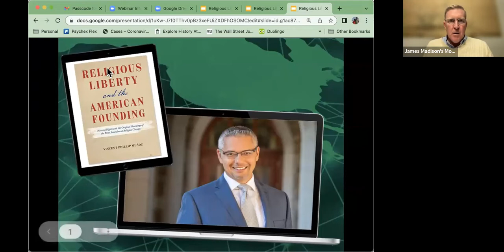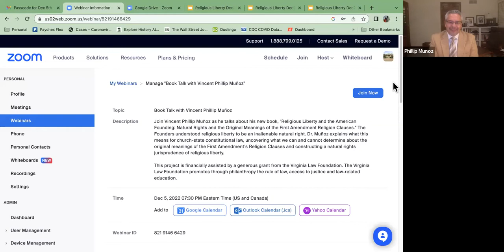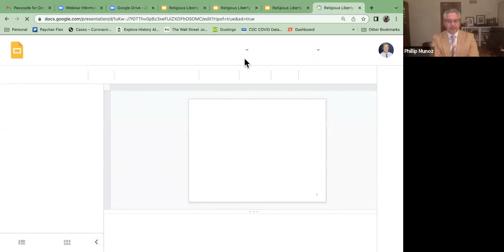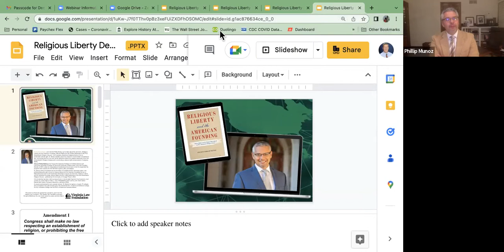Book Talk with Vincent Phillip Muñoz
Join Vincent Phillip Muñoz as he talks about his new book, Religious Liberty and the American Founding: Natural Rights and the Original Meanings of the First Amendment Religion Clauses. The Founders understood religious liberty to be an inalienable natural right. Dr. Muñoz explains what this means for church-state constitutional law, uncovering what we can and cannot determine about the original meanings of the First Amendment’s Religion Clauses and constructing a natural rights jurisprudence of religious liberty.

About Vincent Phillip Muñoz
Vincent Phillip Muñoz is the Tocqueville Associate Professor of Political Science and Concurrent Associate Professor of Law at the University of Notre Dame. He is the Founding Director of ND’s Center for Citizenship & Constitutional Government. Under his leadership the programs have raised over $16,500,000 in grants, gifts, and pledges.

Dr. Muñoz writes and teaches across the fields of constitutional law, American politics, and political philosophy with a focus on religious liberty and the American Founding. He won a National Endowment for the Humanities fellowship to support his new book, Religious Liberty and the American Founding: Natural Rights and the Original Meanings of the First Amendment Religion Clauses,  published by the University of Chicago Press in 2022.

His scholarship has been cited numerous times in church-state Supreme Court opinions, most recently by Justice Alito in Fulton v. City of Philadelphia (2021) and by both Chief Justice Roberts and Justice Thomas in Espinoza v. Montana (2020).

An award-winning teacher and a popular lecturer, Dr. Muñoz has spoken at nearly 75 colleges and universities in the past several years. He received his B.A. at Claremont McKenna College, his M.A. at Boston College, and his Ph.D. at Claremont Graduate School.

This project is financially assisted by a generous grant from the Virginia Law Foundation. The Virginia Law Foundation promotes through philanthropy the rule of law, access to justice and law-related education.